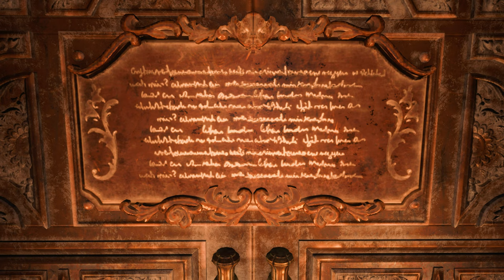Resident Evil 8 Village Lady Dimitrescu Pink Sassy Magecina /Biohazard 8 mod [4K]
Mod shop
Sorry